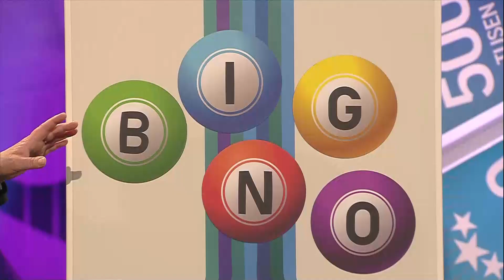Jonny visade prov på hur Bilbingo ska spelas!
Jonny Från Nol var första ut att få chansen på ett helt nyladdat Bilbingo. Och som Jonny tog den chansen!